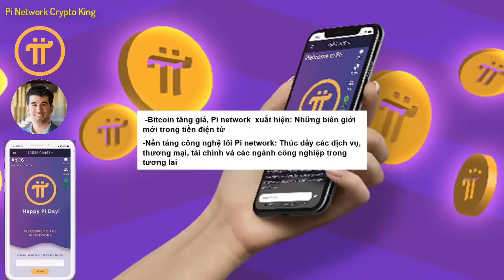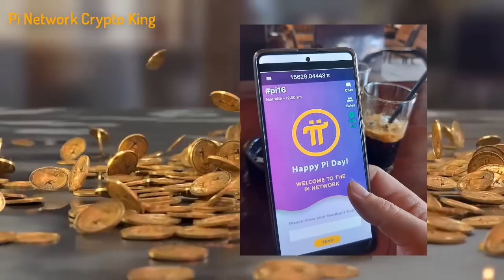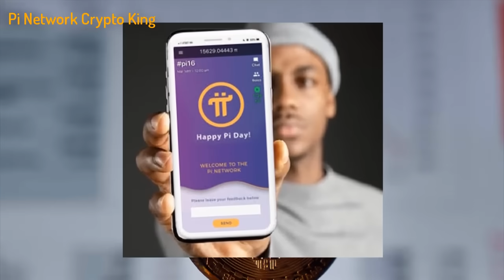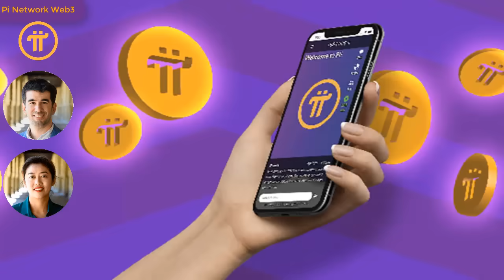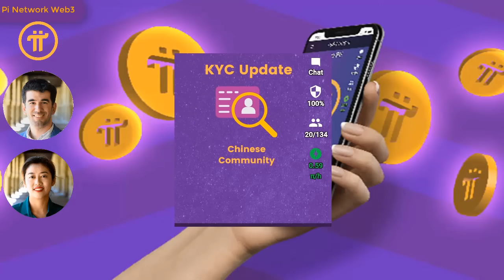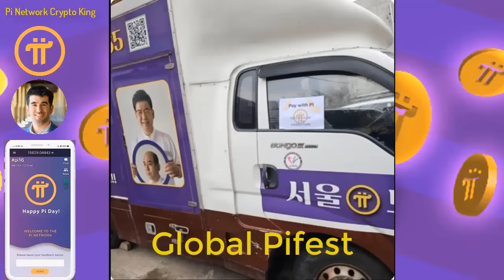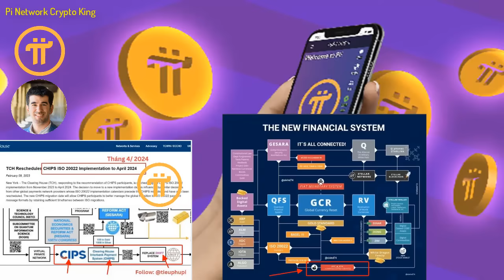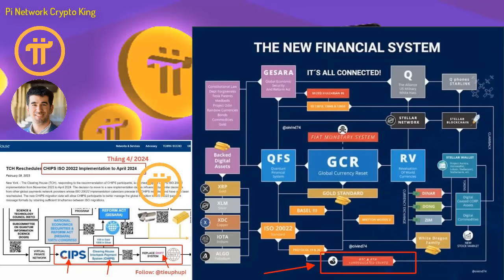Pi Network công nghệ lõi thúc đẩy các dịch vụ, thương mại, tài chính và các ngành CN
-Bitcoin tăng giá, Pi network  xuất hiện: Những biên giới mới trong tiền điện tử
-Nền tảng công nghệ lõi Pi network: Thúc đẩy các dịch vụ, thương mại, tài chính và các ngành công nghiệp trong tương lai

Người sáng lập dự án:
1. Vào app Store hoặc CH play gõ " Pi Network"
2. Click vào ứng dụng đã cài, rồi vào " continue with phone number" chọn " Vietnam +84" rồi điền số điện thoại mình vào. Bạn ở quốc gia nào thì điền đầu số quốc gia đó
3. Nhập password cho tài khoản ( tối thiểu 8 ký tự có 1 chữ viết hoa vá 1 số)
4. Nhập họ và tên ( không dấu) vào " first name" và " last name". phần tên tiếng anh nhập không dấu, tất cả in hoa.
5. Mục " Choose usename" các bạn nhập tên tài khoản, nhớ là viết không dấu ( ví dụ : tên riêng VAN A Họ: NGUYEN ).
6. Mục " invitation code" các bạn nhập "huunguyen77" rồi ấn submit
7. Chạy 3 ngày liên tục lập vòng tròn bảo mật
8. Xác minh sđt, facebook
9. Bật tia sét kích hoạt sau mỗi 24h